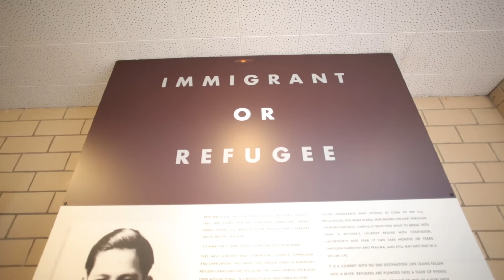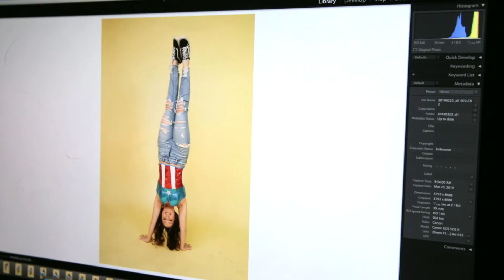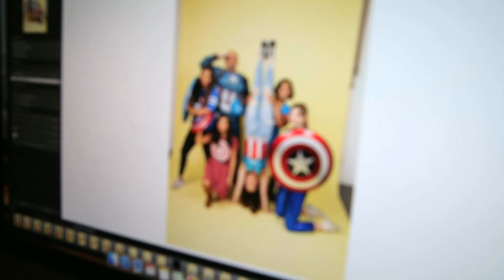American Superhero Project!! Featuring Sikh Captain America & Nate Gowdy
In this behind the scenes video, we're taking a look at a photo project by a friend of mine, Nate Gowdy, and his American Superhero Project, where everyone is Captain America! Featuring Sikh Captain America (Vishavjit Singh) and all of Captain Americas that make this country amazing.